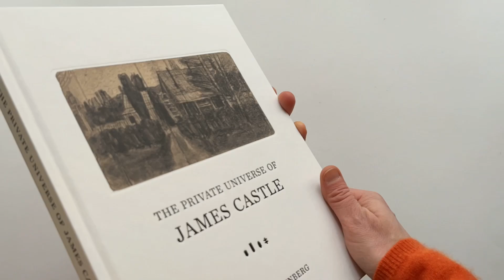The Private Universe of James Castle by Larry J. Feinberg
The Private Universe of James Castle

Drawings from the William Louis-Dreyfus Foundation and the James Castle Collection and Archive
by Larry J. Feinberg

Drawing on the collections of the William Louis-Dreyfus Foundation and the James Castle Collection and Archive, this volume features more than 90 of James Castle’s (1899–1977) landscapes and architectural-interior views, including works that have never been published before. Broadening the discussion of Castle’s work beyond the common emphasis on the role of the artist’s deafness and isolation in rural Idaho, Larry J. Feinberg places the self-taught artist in a larger artistic and cultural context and foregrounds Castle’s prowess as a draftsman. He shows how the artist’s evocative and unconventional images use techniques such as a “bending,” intuitive perspective and subtle shifts of focus. Comparing the descriptive and expressive effects that Castle achieves in his soot drawings with studies by Rembrandt and showing how Castle’s manipulation of space has much in common with Piranesi and M. C. Escher, this study expands our understanding of the artist’s evocative and unconventional images in new and exciting ways.

Distributed for the Santa Barbara Museum of Art